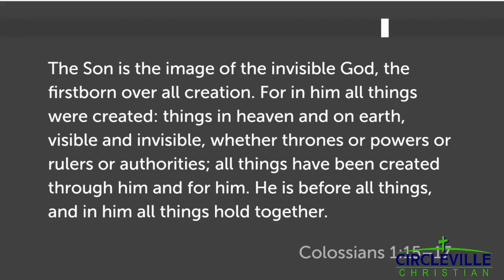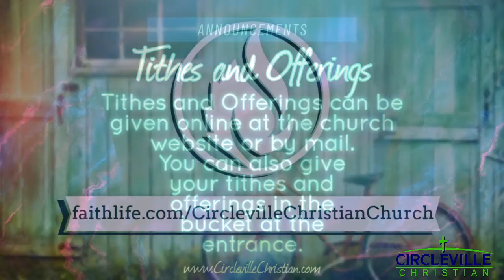March 14, 2021 - Luke Schreiber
Welcome to Circleville Christian’s online service!  We are excited that you decided to join us.

We meet each Sunday in-house and online at 10:00AM.  We also encourage you to join one of our Sunday school classes that begin at 9:00AM in the Fellowship Hall each Sunday.

Prayer requests and praises can be submitted to , on our facebook or in the comment section each Sunday during our online service.

Tithes and Offerings can be given in the offering bucket at the entrance of our church or set up online giving